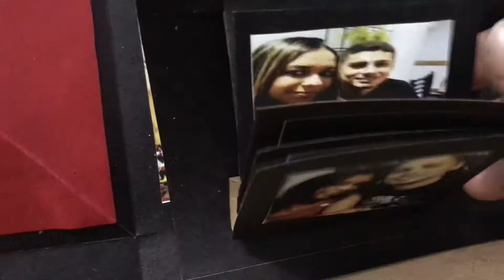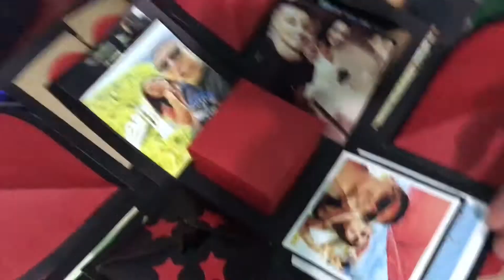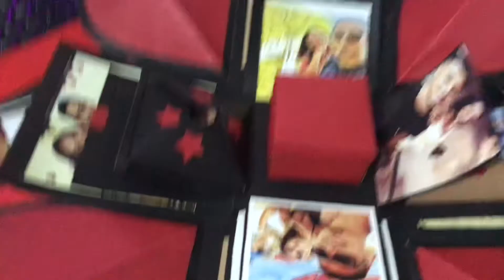Presente dia dos namorados / caixa surpresa !!!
Gente vou deixar o link de onde eu peguei a ideia .